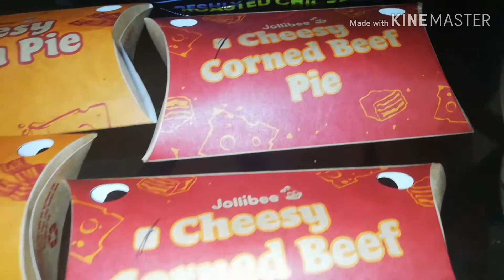jollibee cornedbeef pie | cheesy bacon pie | mcdonalds rich chocolate pie| chooks to go..taste test♥